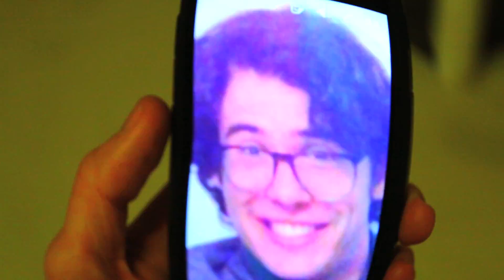Indoor Creature - Dreams or Whatever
When is the last time anything made sense? Despite my attempts to plan the future, it's only in hindsight that things seem in order. Forever in chaos, I've learned to love it.